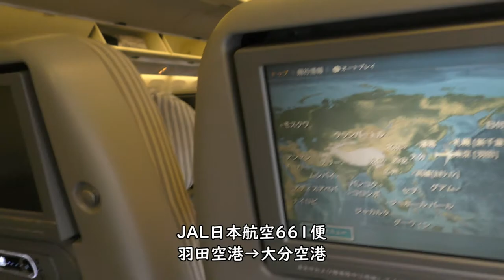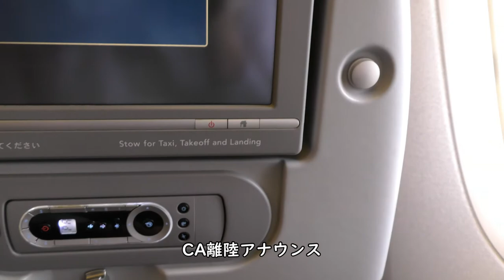【雨の羽田空港】タキシング～D滑走路離陸／JAL日本航空羽田空港→大分空港B767-300国際線機材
2021年12月25日撮影、JAL日本航空661便羽田空港→大分空港B767- 300国際線機材(JA653J)より撮影した雨の羽田空港、第1ターミナル～D滑走路離陸映像です。

【撮影機材】
Panasonic 4K VZX990M 64GB HC-VZX990M-W
4K ビデオカメラ VZX992M

Everyday Update!